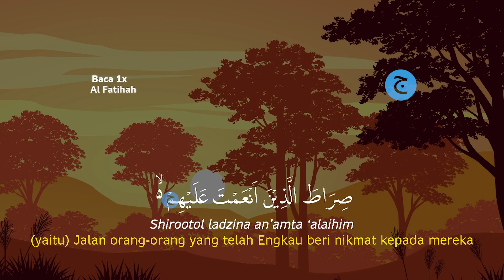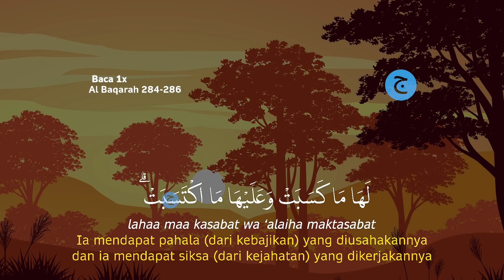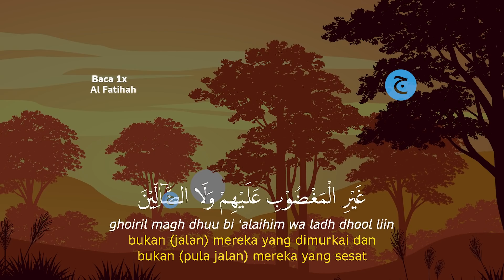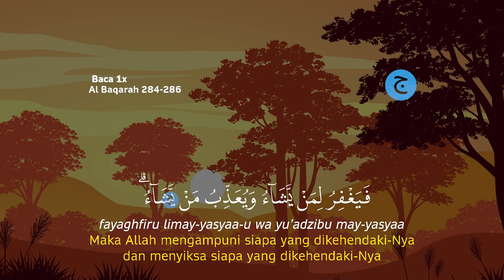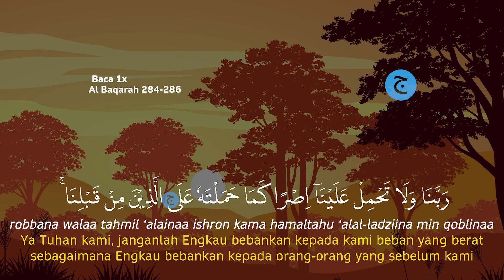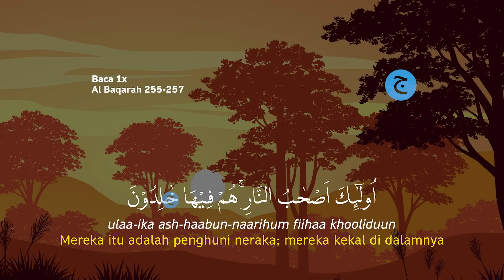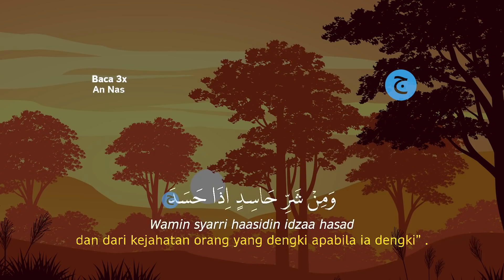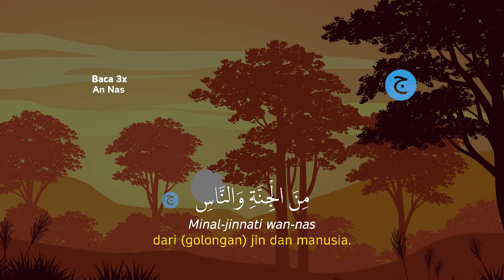Dzikir Malam Pengantar Tidur, Menenagkan Hati & FIkiran, Dijauhkan dari gangguan Jin